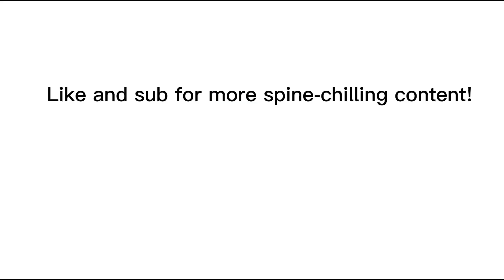She’s under my bed (horror story)